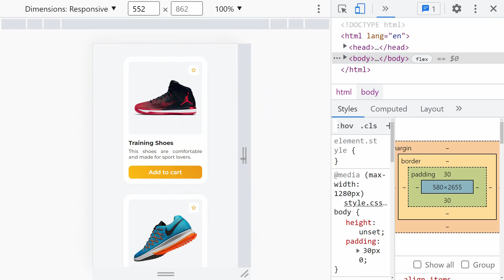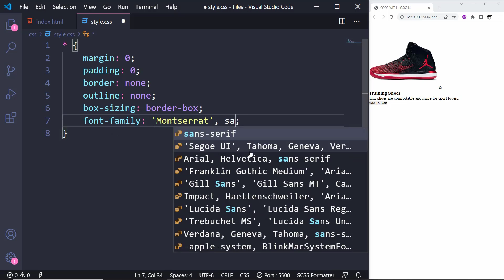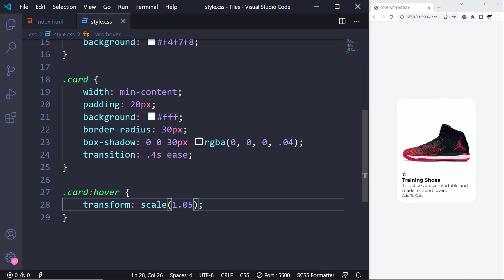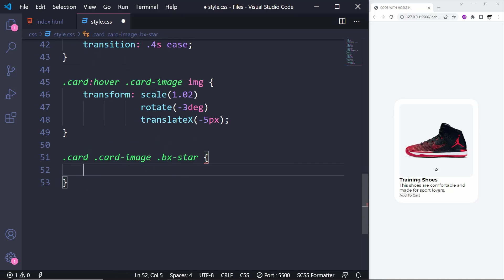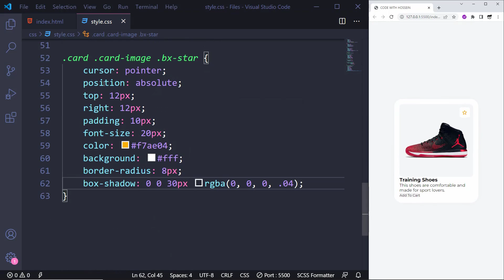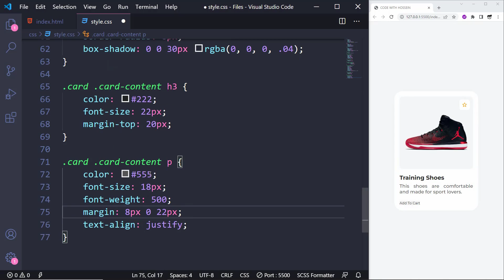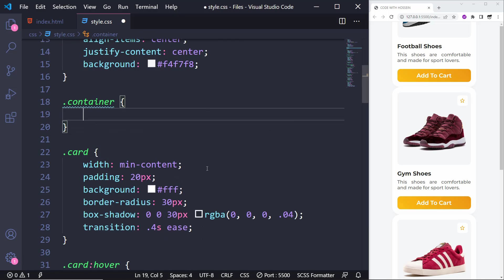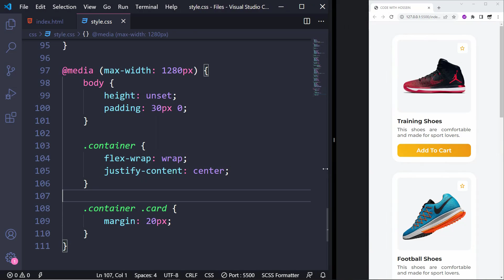Responsive Product Cards using HTML & CSS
Hey guys 😎 I'm here again with a highly requested tutorial and I finally did it for you. Watch this video until the very end and learn how to design Responsive Product Cards using HTML & CSS, then you'll definitely be able to add new features to it 😊 Free source code available on my GitHub 👇

⏱ Timestamps
00:00 Product Cards in Desktop
00:28 Product Cards in Mobile
00:53 Product Card elements
01:35 General Styles
02:06 Product Card styles
06:02 Adding some more cards
07:03 Making it responsive
08:16 Final Result